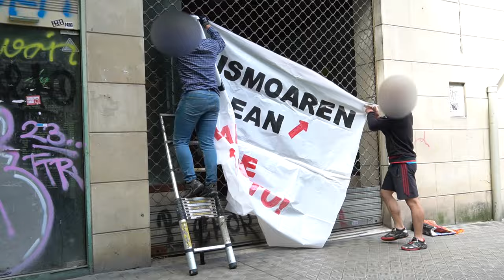VOX alderdiaren hauteskunde propagandaren aurkako ekintza zuzena aldarrikatu du ezezagun talde batek